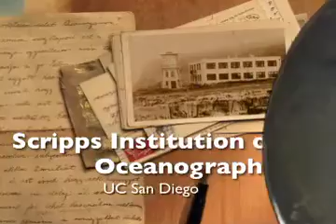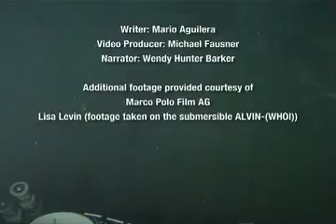Deeply Connected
Only 150 years ago, marine scientists painted the deep sea as a mysterious, barren, and lifeless abyss.